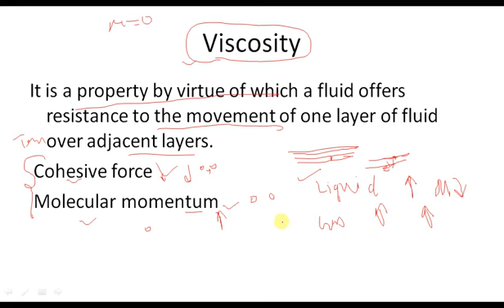CSF-1-Viscosity || Effects of Temperature || Fluid Mechanics || Quick Revision || Concept Series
This Video contains concept of:
- Viscosity
-Effect of Temperature on the Viscosity of Gases and Liquid